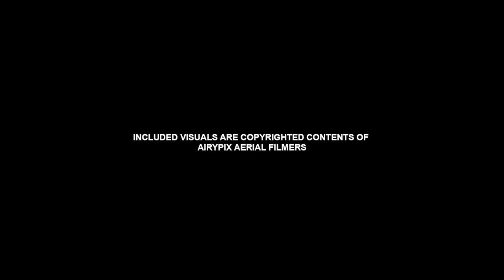Neriamangalam Bridge | Gateway to Munnar | Helicam Visuals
Neriamangalam bridge, the gateway to high ranges is a picturesque historical destination offering wonderful sights of lower areas of Ernakulam and high ranges of Idukki.  The bridge was built in 1935 during the time of Travancore Maharaja and is a gateway to the high ranges of Idukki.

To hire our service, contact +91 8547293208